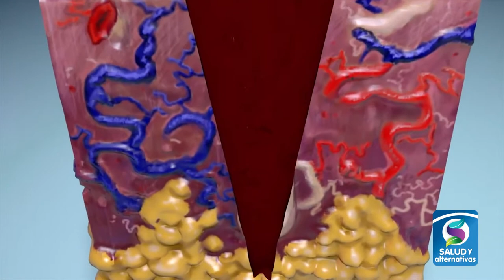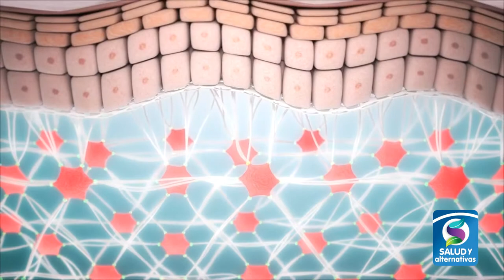CICATRICES QUELOIDES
¿Es cierto que los latinos somos más propensos a padecer de cicatrices queloides?

Además esta mal formación en el proceso de cicatrización de la piel es más frecuente en personas menores de 30 años.

Esta alteración en la formación de colágeno en la piel se da en tres áreas del cuerpo. ¿Quiere saber cuáles son? Se las informamos en la siguiente nota.